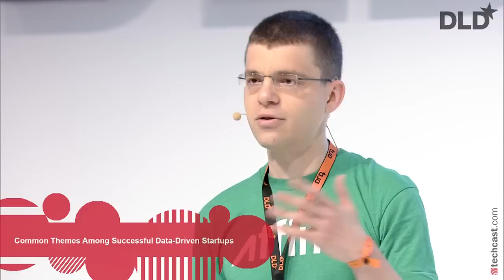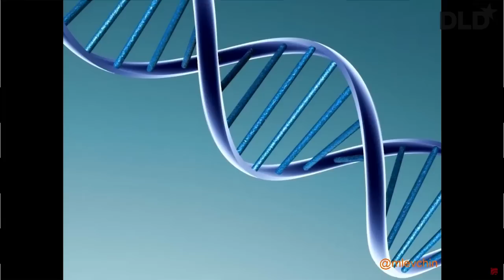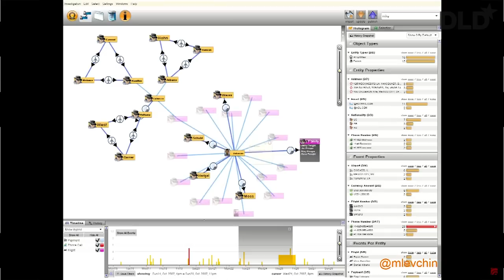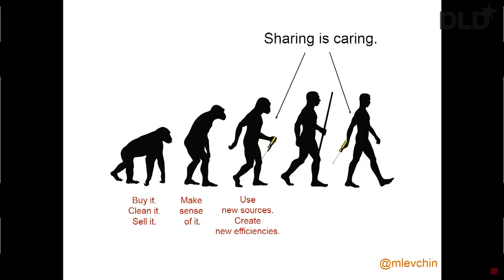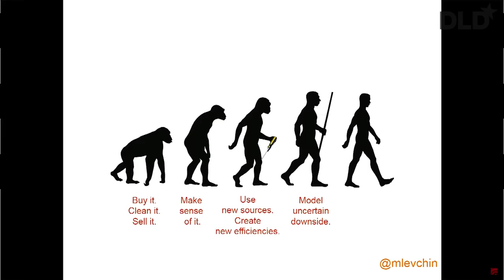Common Themes among Successful Data-Driven Startups (Max Levchin, Affirm) | DLD14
Data is the new, infinitely scalable, still vastly under-priced commodity--and there will be an explosion of new invention and businesses around it. The co-founder of PayPal gives an up-close look at what works--and doesn't--in both building and investing in data-based startups. He also looks ahead about what's coming in 2014.